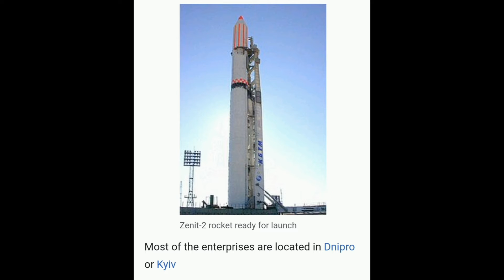Ukraine's Space contribution at a glance in a minute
Here's a reminder of Ukraine's contribution to the Space industry. Support Ukraine's survival and sovereignty 🙏🏻 🇺🇦

The State Space Agency of Ukraine (SSAU; Ukrainian: Державне космічне агентство України, Derzhavne kosmichne ahentstvo Ukrayiny, ДКАУ, DKAU) is the Ukrainian government agency responsible for space policy and programs. Along with the Ukrainian Defense Industry and the Antonov Aeronautical Scientific-Technical Complex, it is a major state complex of the national defense industry of Ukraine. The agency was formed in 1992 based on the Soviet space program potential based in Ukraine following dissolution of the Soviet Union.

Prior to Ukraine's independence, several Ukrainians flew in space under the Soviet flag. Ukrainian Pavlo Popovych was the fourth cosmonaut in space, in 1962.

The first Ukrainian to fly in space under the Ukrainian flag was Leonid K. Kadenyuk on 13 May 1997. He was a payload specialist on NASA's STS-87 Space Shuttle mission. It was an international spaceflight mission, involving crew members from NASA (USA), NSAU (Ukraine) and NASDA (Japan).

During 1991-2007, a total of 97 launches of Ukrainian LV were conducted, including, but not limited to launches on the Sea Launch mobile launch pad. In 2006 Ukrainian launch vehicles accounted for 12% of all launches into space in the world.